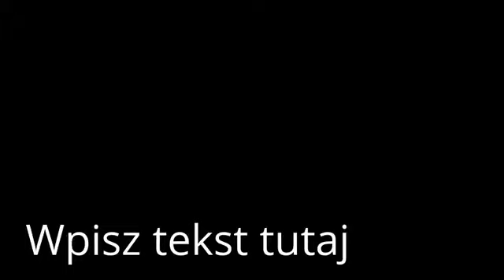Nieruchomości w Hiszpanii: domyw Hiszpanii, Costa Blanca Północ, Javea, Dom w Hiszpanii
ID: 15446
kraj: Hiszpania
region: Costa Blanca Północ
miejscowość: Javea
typ nieruchomości: Dom/Willa
rynek: pierwotny
powierzchnia: 265 m2
powierzchnia działki: 1,090 m2
pokoje: ( 5 ) sypialnie: ( 4 ) łazienki: ( 3 )

Nowoczesna, duża willa wybudowana w Javea.
Usytuowana w orientacji południowej z widokiem na morze.
Położona 3,5 km od morza, 103 km od lotniska, 49 km od parku rozrywki Terra Mitica, 112 km od Walencji.

Powierzchnię mieszkalną zajmują cztery sypialnie, trzy łazienki, wysoki, jasny salon z jadalnią, kuchnia, zadaszony taras.

Willa wyposażona jest centralne ogrzewanie, klimatyzację, panoramiczne okna.

Na posesji jest basen, ogród, miejsce na grilla, tarasy, parking, garaż.

Cena netto.